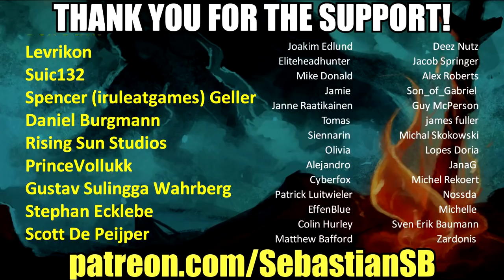Let's Play Operencia: The Stolen Sun Part 40 - Magic Wand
Game Description:

Operencia: The Stolen Sun embraces everything you love about classic first-person dungeon-crawlers, enhancing the old-school turn-based RPG experience with modern sensibilities. Guide a team of memorable characters through a world inspired by Central European mythology.

Zen Studios’ modern homage to classic first-person dungeon-crawlers takes you to the land of Operencia, an unconventional fantasy world inspired by a faraway land referenced in countless Central European folktales. An old-school turn-based battle system combines with inspiration from unexplored mythology to offer an RPG experience that feels unique yet also familiar.

A TALE FOR THE AGES

An unknown force has abducted the Sun King Napkiraly, leaving Operencia in a state of perpetual darkness – and eventual doom. From hidden royal tombs and cursed castles to an ascent up the World Tree to reach the Copper Forest of the Land of the Gods, explore diverse settings throughout the far reaches of the land…and beyond. Each location boasts its own unique atmosphere, visual style, level design and puzzles, and many take place entirely outdoors.

WHERE HISTORY MEETS LEGEND

Operencia is home to an intriguing mix of unexplored mythology and fantastical versions of actual historical locations (e.g., Deva Fortress, Balvanyos) and characters (e.g., Attila, Seven Chieftains of the Magyars), all coming together to form one cohesive new gaming universe. Several of your own seven party members take influence from heroes of forgotten tales told hundreds of years ago, such as the brave knight Mezey and Sebastian the Dragon Slayer.

CLASSIC GAMEPLAY AND EXPLORATION

Along with a deeply strategic turn-based battle system full of spells and special skills to execute, tile-based movement encourages thorough exploration of each area. For added challenge, turn on Cartographer mode to plot out each of the 13 maps yourself. How many secrets will you find?

BEAUTIFUL PRESENTATION

Breathtaking hand-drawn cutscenes and fabulous 2D character portraits bring the story to life in a style not easily compared to any other game. More than 30 colorful characters are fully voiced through top-tier performances authentic to the game’s Central European roots.

OTHER KEY FEATURES

Explore 13 diverse, puzzle-filled levels

Defeat more than 50 enemy types

Switch between 7 fully upgradable – and memorable – characters

Robust difficulty settings allow you to select options such as limiting saves, implementing permadeath, and disabling auto-mapping to create your own

Stunning visuals powered by Unreal Engine 4

An epic orchestral score composed by Arthur Grosz

Fully 3D environments, enemies and objects, plus high-fidelIty advanced effects with dynamic shadows and lighting

AAA Indie production quality and polish with top-tier voice acting, soundtrack, cutscenes and writing